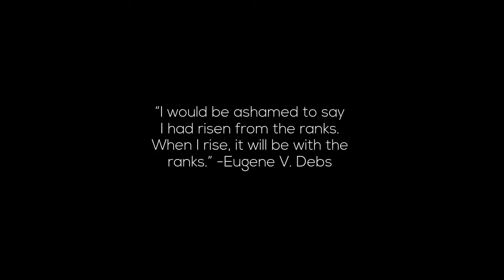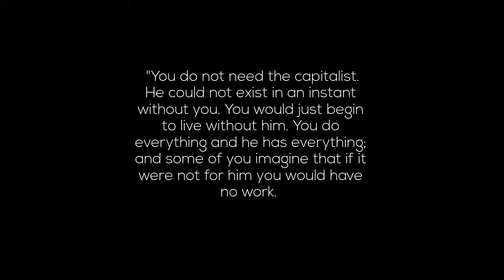Part 4: Eugene V Debs